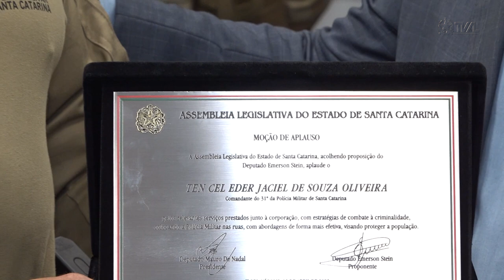É Notícia - Comandante do 31º Batalhão da PM de Santa Catarina recebe Moção de Aplauso - 31/06/23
Por iniciativa do deputado estadual Emerson Stein (MDB), o Comandante do 31º Batalhão da PM de Santa Catarina, Ten. Cel. Eder Jaciel de Souza Oliveira, recebeu uma Moção de Aplauso na Alesc, durante a manhã desta quarta-feira (31/05). A homenagem é pela excelente atuação junto à corporação. O 31º Batalhão da PM foi criado em junho de 2022, no município de Itapema e abrange o Vale do Rio Tijucas e a Costa Esmeralda, além dos municípios de Porto Belo, Bombinhas, Tijucas, Canelinha, São João Batista, Nova Trento e Major Gercino.